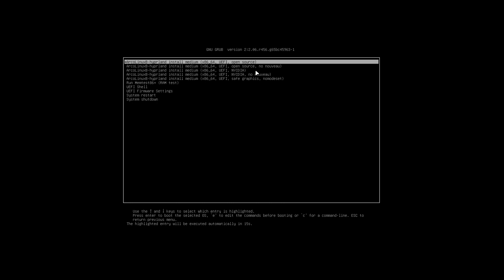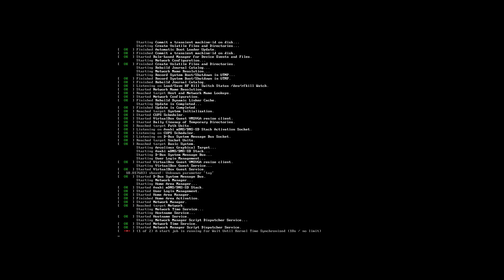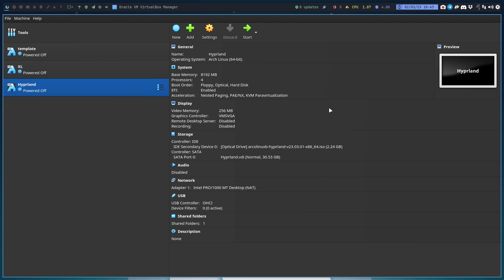ArcoLinux : 3330 Hyprland - I can not login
DO NOT INSTALL HYPRLAND OR SWAY ON A VIRTUAL MACHINE
DO NOT INSTALL NVIDIA DRIVERS

I can not log into hyprland
what is the password
sddm throws me back
empty login
password
does not let me login